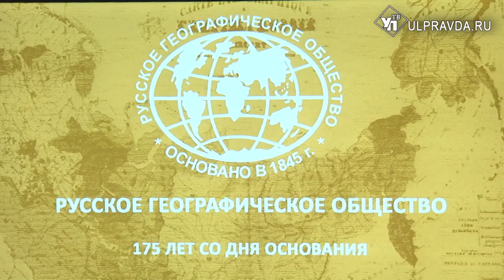С севера на юг и до крайних точек. Чем удивят ульяновцев краеведы и географы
Зреют новые проекты, приходят перспективные кадры. В этом году Русское географическое общество отмечает юбилей – 175 лет со дня основания. По торжественному поводу глава региона собрал всех выдающихся деятелей сферы на совещании.